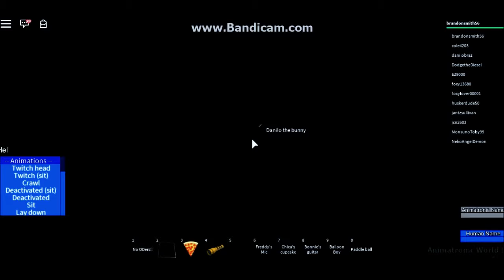(Roblox) Animatronic World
Now I am bored at Fazbears Fright to be alone so I go to a pizzeria for now and have fun and I and others going to get purple guys and I am done.